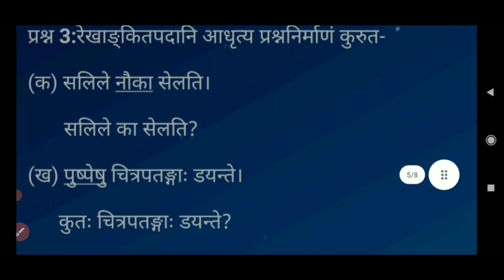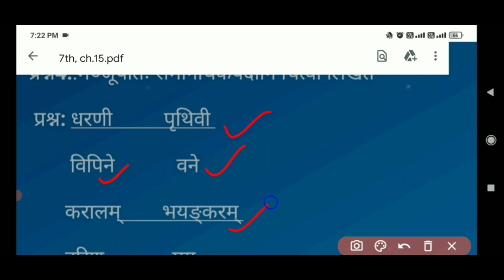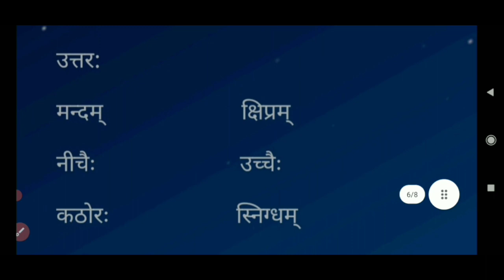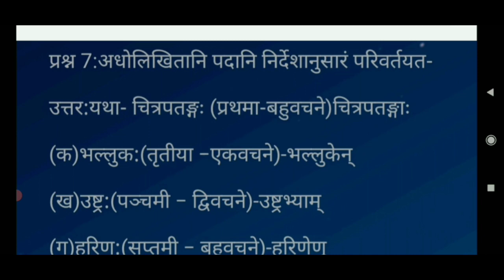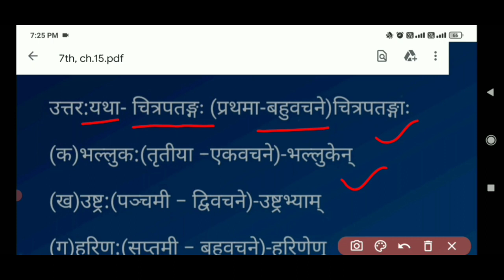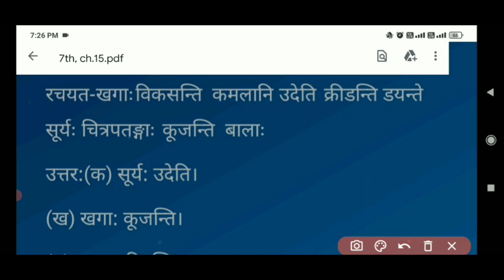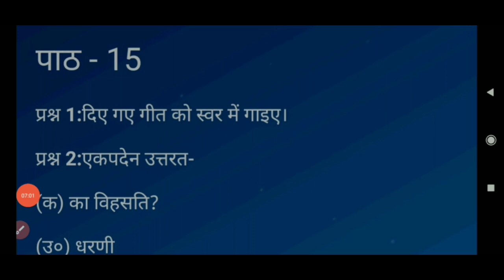Chapter 15 - लालनगीतम् (Lalangeetam) - Class 7 Sanskrit NCERT - Questions and Answers